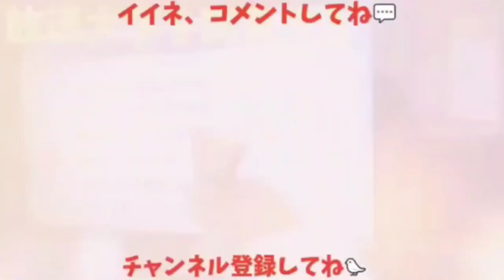【カラス大集合】トリピーが叫び声をあげたら野カラスの大群が集まってしまいました 20231120、カラス＆四つ足カルテット